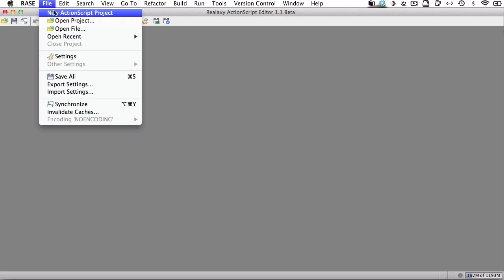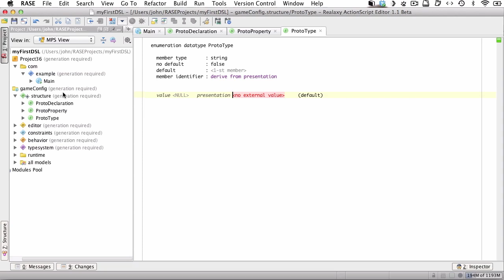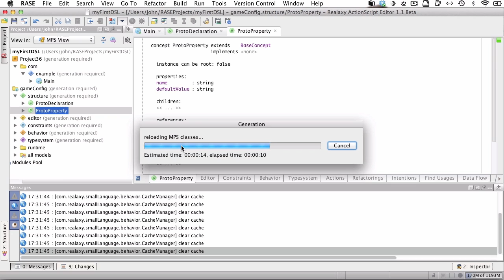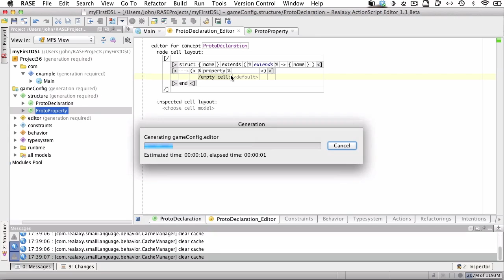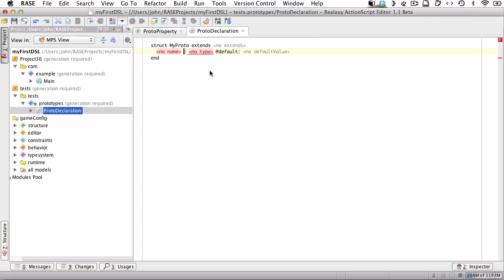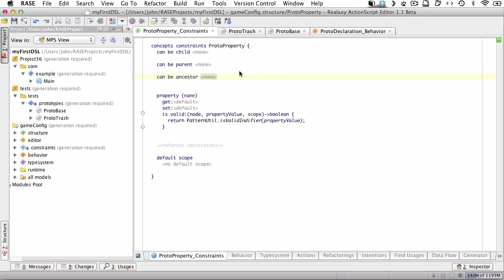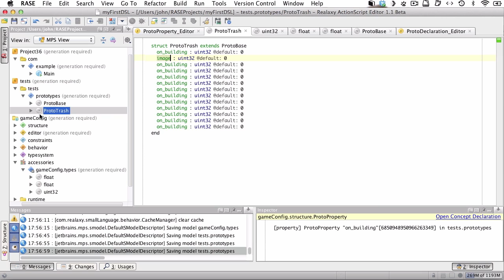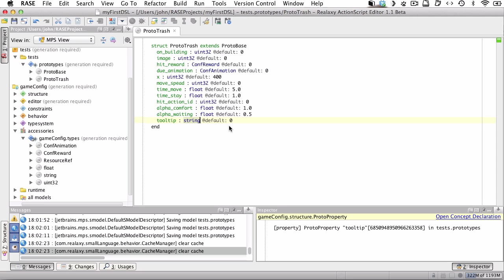Create Simple Proto Language (russian)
создание простого языка на RASE (MPS платформа)